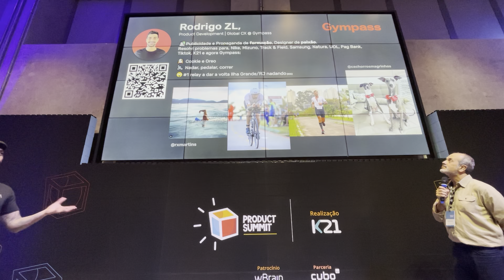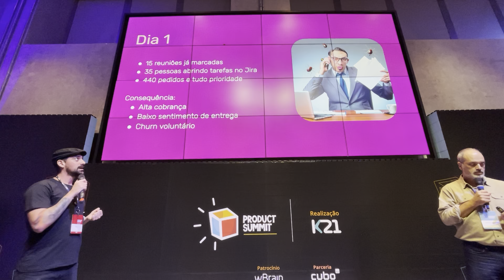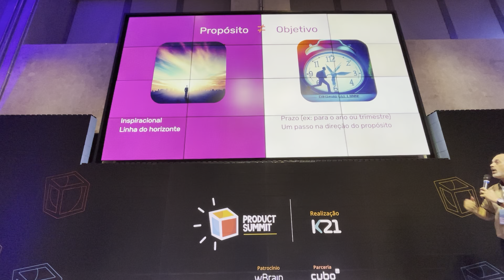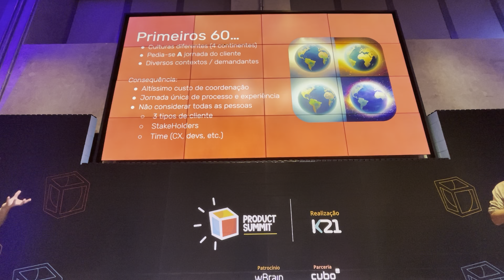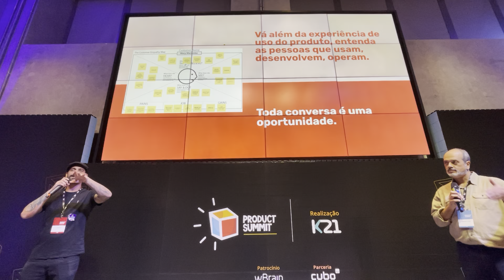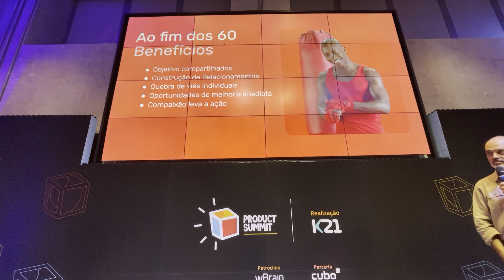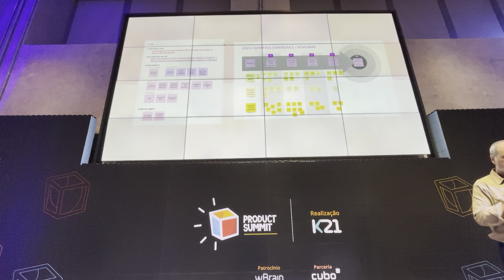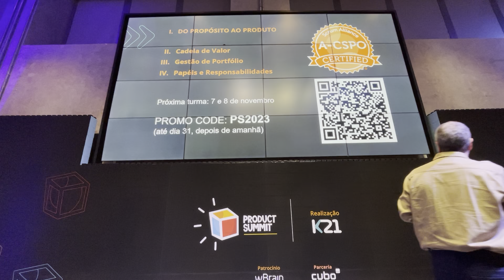Do Propósito ao Produto - Rodrigo de Toledo e Rodrigo Martins (ZL) - Palestra Product Summit 2023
Usando técnicas como Golden Circle, Mapa de Empatia, Test Card e Tanque de Decantação, apresentamos um case real aplicado a diversos times, inspirado em conteúdo avançado de pessoas da área de Produtos.

O treinamento A-CSPO apresenta esse conteúdo que pode ser aplicado como um passo-a-passo ou como uma inspiração para abordar os temas avançados para product owners ou product managers.

Gostou?